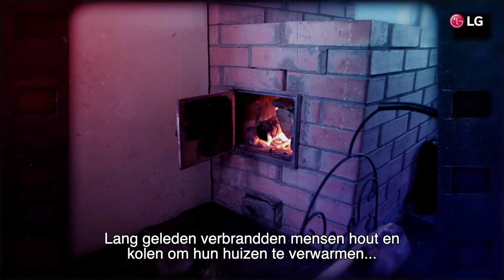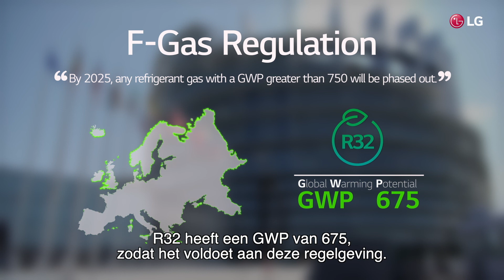LG Therma V R32: de energiezuinige oplossing voor de verwarming en warmwatervoorziening van woningen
De LG Therma V lucht water warmtepomp verwarmt niet alleen een woning, maar ook het (sanitair) water. Het is eigenlijk een energiezuinige cv-ketel. CO2 neutraal en zeer geschikt voor zowel nieuwbouw als renovatie.
De warmtepomp is een zeer geschikte energiezuinige oplossing voor de verwarming en warmwatervoorziening van woningen. Er wordt gebruik gemaakt van energie uit de buitenlucht, waardoor dit een krachtige manier van verwarmen is. De warmtepomp kan namelijk tot maar liefst vier keer efficiënter zijn. Het resultaat hiervan is een lagere energierekening. Bovendien zult u een hoog comfort en prettig bedieningsgemak ervaren.